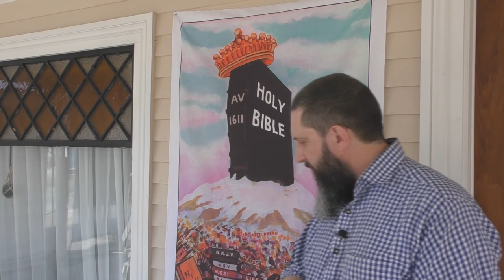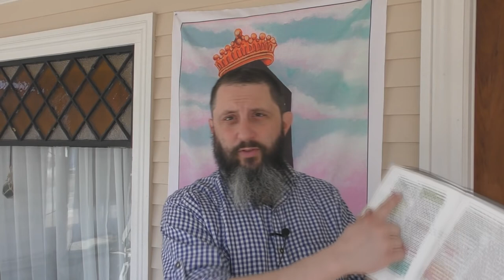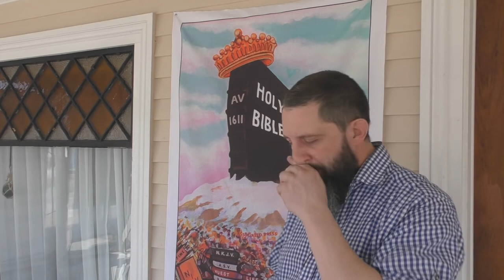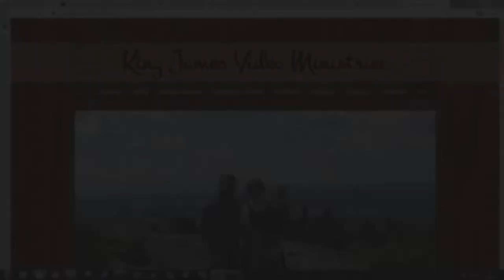Why Did Jesus Call The Father My God